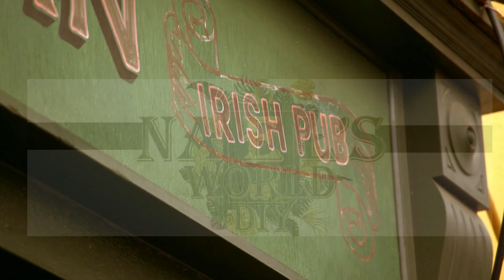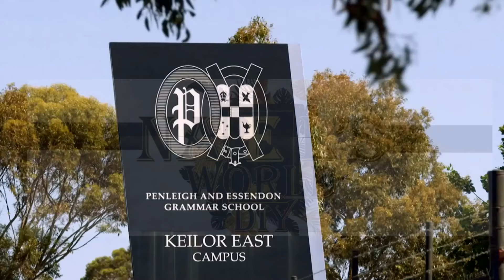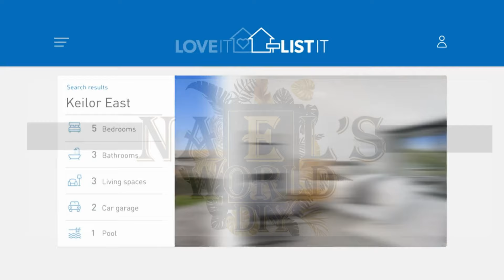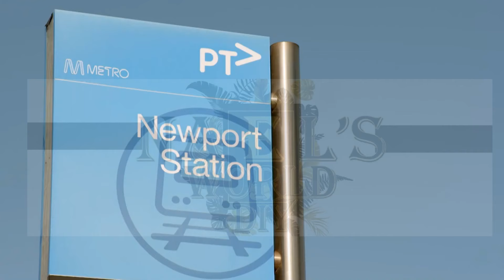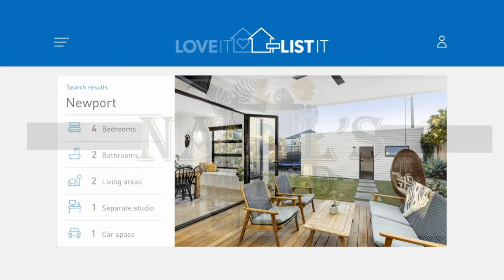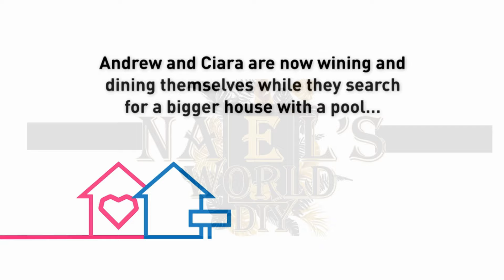Love it or List it Australia Season 4, Episode 1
Ciara and Andrew's family have outgrown their cottage in Pascoe Vale, Melbourne. Andrew loves the house and its character, and thinks it just needs to be reconfigured. Ciara thinks they are better off moving out to a more modern, functional home.